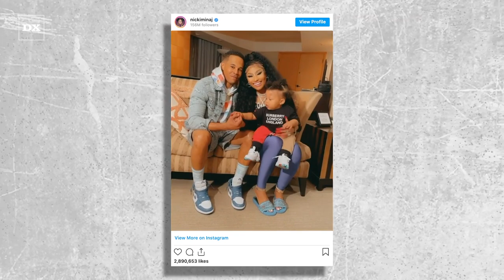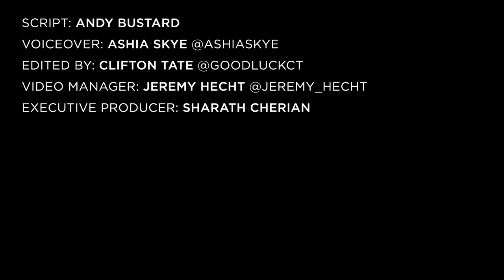Nicki Minaj Gasps As Baby Boy Says His 1st Words In Cute Family Video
Nicki Minaj is clearly loving being a first-time mother since giving birth to her 11-month-old son, affectionately known as “Papa Bear,” in September 2020. This week, she was lucky enough to capture a special parental moment on camera as her baby boy said his first words.